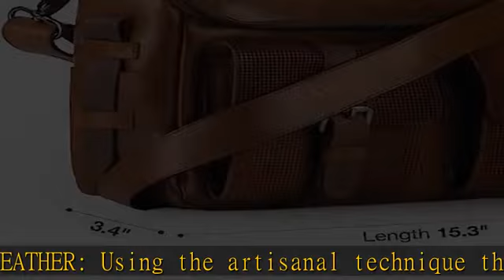VELEZ Full Grain Leather Messenger Bag for Men - 15" Laptop Briefcase